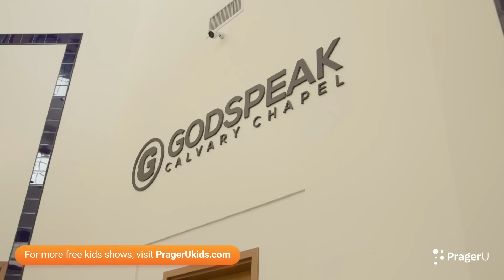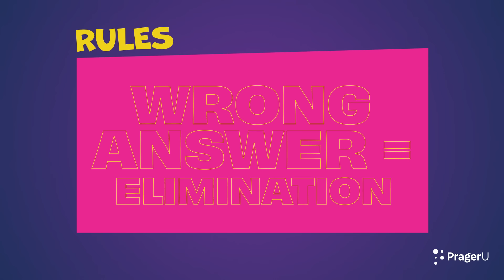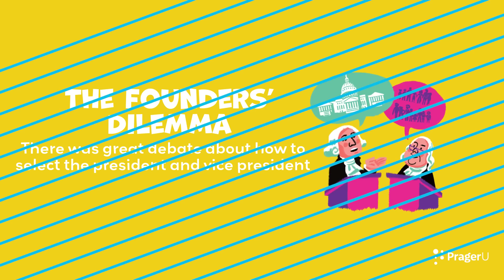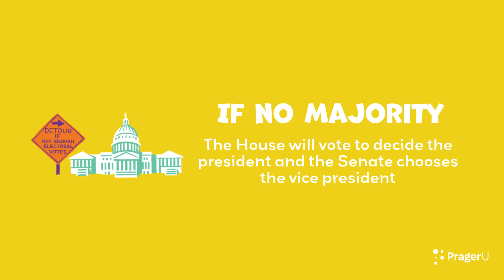Street Smarts: The Electoral College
Do your kids know how we choose our president and vice president? Our Founding Fathers created the Electoral College to do just that. Uncle Sam quizzes kids about this truly unique and important American institution (something that many adult citizens don’t even understand!).